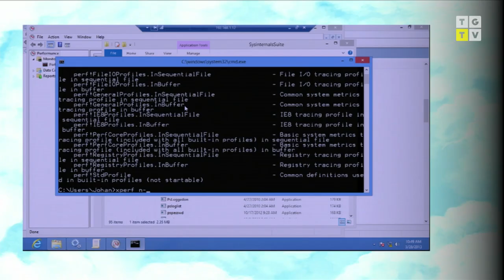The Gathering 2013 - TG13 - Daily Highlight - Thursday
Thursday's highlights Stay on top of all the latest from us at The Gathering!